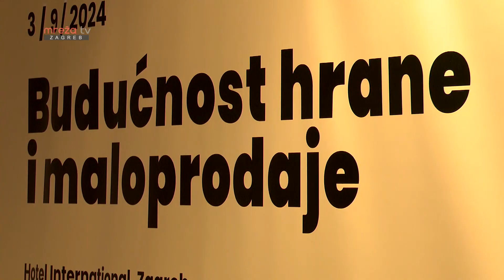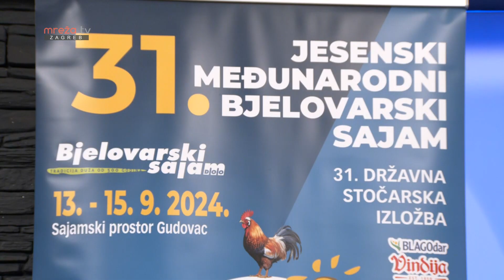AGROKULTURA 08.09.2024.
MrežaTV